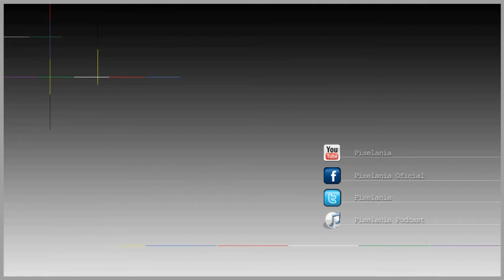Video Reseña - LEGO The Lord of the Rings - Pixelania